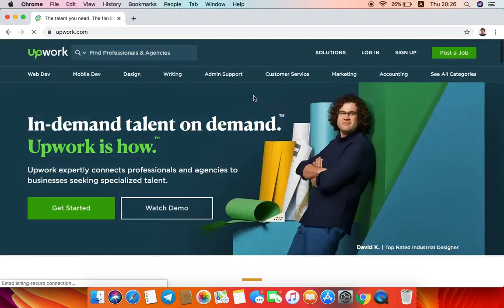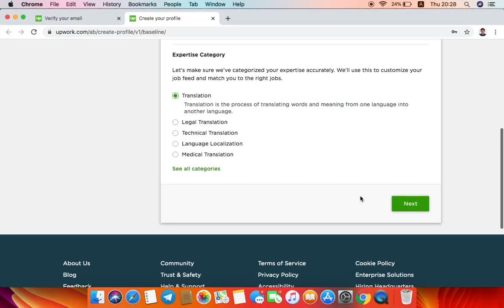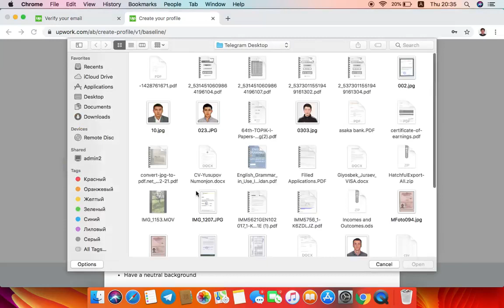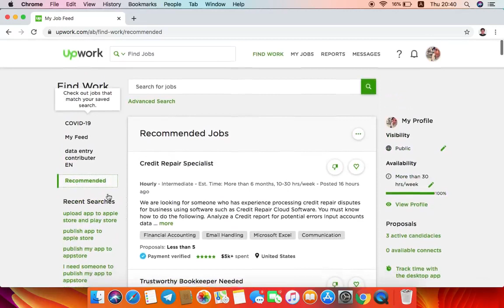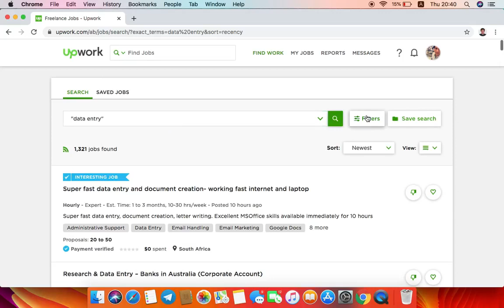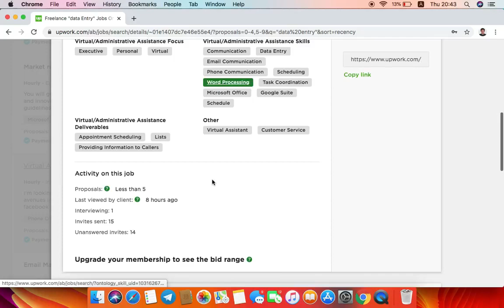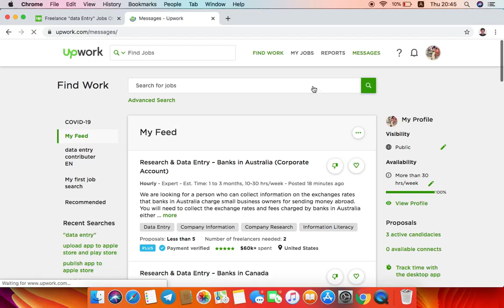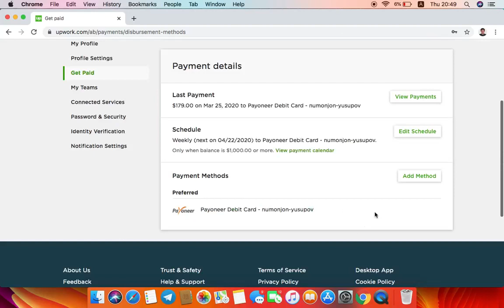Upwork.comda ishlab, oyiga 10 million soʻmdan ziyod daromad topayotgan oʻzbekistonlik frilanser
Ushbu videoda Upwork.com platformasida ishlab, oyiga 10 million soʻmdan ziyod daromad topayotgan oʻzbekistonlik frilanser oʻz tajribasi bilan boʻlishgan.

Videoda Upwork platformasida mavjud ishlar, unda roʻyxatdan oʻtish, ish qidirish va topish, toʻlovlarni qabul qilish kabi mavzular haqida maʼlumot berilgan.

Video Oʻzbekiston Respublikasi Xalq taʼlimi vaziri Sherzod Shermatovning rasmiy Facebook sahifasidan olindi.